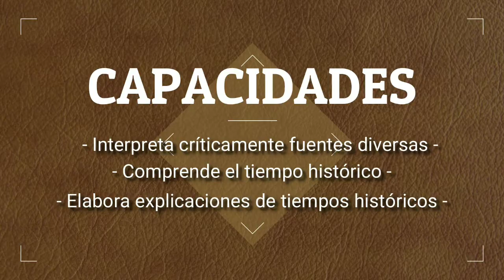[World of Warships] ⚓🇳🇱 Breve historia de la cañonera HNLMS VAN KINSBERGEN